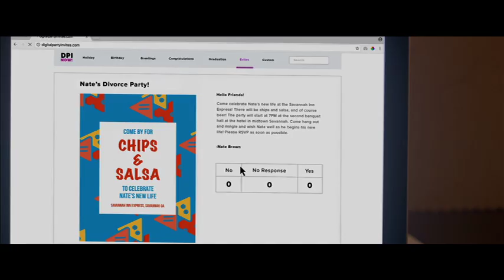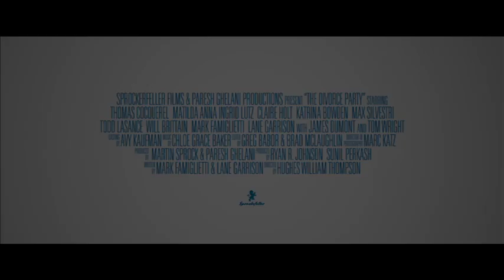The Divorce Party (2019) Official Trailer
The Divorce Party is a dramatic comedy that tells the story of Nate (Thomas Cocquerel) and Susan Brown (Claire Holt, “The Originals”), a married couple in their twenties. When Susan suddenly realizes she's miserable and wants a divorce, Nate packs his bags and heads for the nearest hotel. He soon discovers that he has been abandoned by his "friends" as he enters lonely single life. But when his former wedding planner, Katie (Matilda Lutz), offers to help Nate organize a glitzy "divorce party" to celebrate his new status, Nate starts to warm up to his new life, and finds that a new love may be waiting at the end of his ordeal.

In Theatres February 8th, 2019